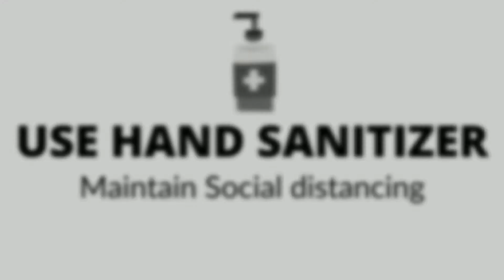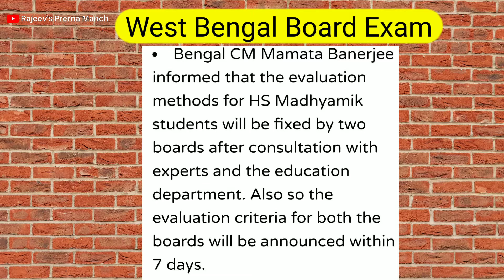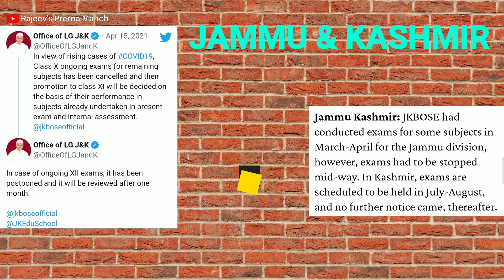Board Exam Cancellation 2021 | Cancel State Board Exam | NIOS Exam Cancel | AHSEC JKBOSE Assam Board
Hello Everyone!! I welcome you all to my channel. In this video I will discuss the topic of Class 12 board exams and ISC exams that have been cancelled. Like last year in case some students desire to take the board exams such an option would be provided to them by CBSE. CBSE Class 12 board exams and ISC exams have been cancelled in the wake of the COVID-19 pandemic.

Following PM Modi’s decision regarding CBSE CISCE and various state boards also decided to follow suit by cancelling the state board exams for 2021.
List of states yet to take a decision on the board exams 2021
Here is a list of states yet to take a decision on the board exams 2021:

1. Andhra Pradesh

The Andhra Pradesh government has not taken a decision on cancelling the state board exams yet. Protests are on in the state to cancel the exams.

2. Assam

Assam CM Himanta Biswa Sarma said on Thursday that the final decision on the SEBA Class 10 board exams and the AHSEC Class 12 board exams would be taken after consulting stakeholders as this concerned the future of students.

3. Tripura
4. Jammu & Kashmir